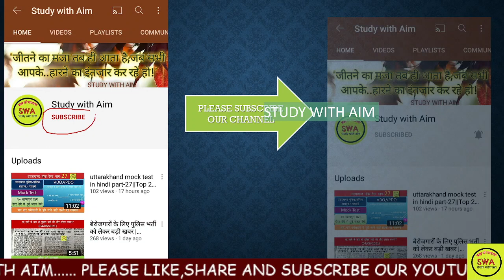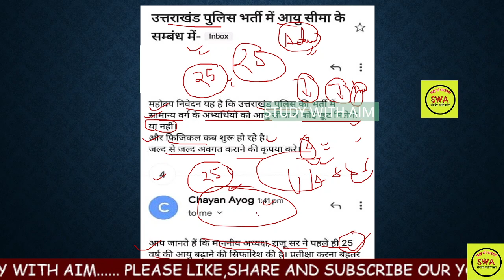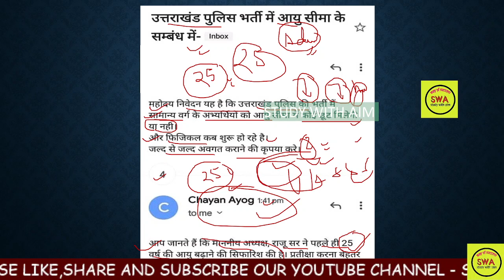uttarkhand Police New Update-2022 आयोग का जवाब कब होगी शारीरिक परीक्षा क्या बढने वाली है आयु सीमा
Uttarakhand Police S.I /constable Bharti-2021,Total Post-197/1500+ @Study with Aim ​Uttarakhand Police Bharti-2021|| physical,जानिये studywithaim uttarakhand police SUB INSPECTOR
uttarakhand police physical details,
uttarakhand_police_bharti_2021,uttarakhand police constable
uttarakhand police bharti physical,
ऐसे होते हैं भर्ती
Physical Standard Test Details

The selected contenders in Uttarakhand Police Recruitment 2020 will get a pay scale as mentioned below. Basic salary and grade pay is not the same for all the positions, the gross salary amount increases as your position in the Uttarakhand Police Department increases. The highest salary is paid to the DGP.

Sub Inspector: Rs 9,300 to Rs 34,800 with a grade pay of Rs 4,600Constable: Rs. 5,020-Rs 20,200 with a grade pay of Rs. 2000Head Constable Basic Pay: Rs 21,700Constable Gross Salary: Rs. 30,000 – 40,000 per month
Uttarakhand Police Physical 2020,
Uttarakhand Police Constable Physical 2020,

uttarakhand police si recruitment 2020,

uttarakhand si physical standard,

Uttarakhand Police Constable Physical Date
Uttarakhand Police Constable Physical Date 2020
Uttarakhand Police SI Physical 2020

Uttarakhand Police Constable Male Height :- 165 cm
Uttarakhand Police Constable Male Height (Reserved) :- 162 cm
Uttarakhand Police Constable Female Height :- 155 cm
Uttarakhand Police Constable Female Height (Reserved) :- 150 cm
Uttarakhand Police Constable Male Weight (For All) :- 50 kg
Uttarakhand Police Constable Female Weight (For All) :- 40 kg
Uttarakhand Police Constable Race :- 1 km in 5 minutes, 100 meters in 15 seconds
Uttarakhand Police Constable Long Jump :- 3.30 meters in 3 attempts
Uttarakhand Police Constable High Jump :-  1 meters in 3 attempts

uttarakhand police constable physical test details
उत्तराखंड पुलिस Physical 2021 की जानकारी – Uttarakhand Police Constable Physical Test 2020-21 – उत्तराखंड Police Constable 2021 PST – Uttarakhand Police PST PMT 2021 Download – What is Physical Standard Test in Uttarakhand Police

uttarakhand si physical details

uttarakhand police app

uttarakhand police news

uttarakhand police bharti 2021uttarakhand police constable
Uttarakhand police total vacancy 1521
Police bharti
Police male femle bharti
Latest bharti
Latest police bharti2021uttarakhand police constable

uttarakhand police bharti 2021 || भर्ती होने का तरीका बदल गया हैँ?

BENEFITS OF NCC IN 2020 || IN CAPF AND STATE POLICE ||
benefits of ncc c certificate benefits of ncc in hindi benefits of ncc a certificate in nda ,benefits of ncc b certificate